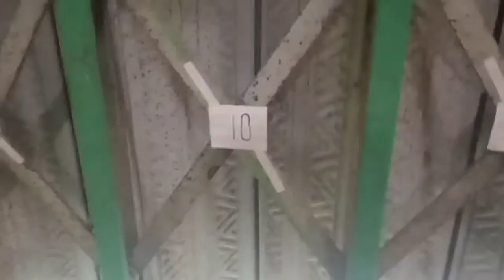ANAS MAIN BOLA POINTS BERSAMA IZZA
wah kira-kira siapa yang menang ya 🤔
tonton video ini sampai habis.
Kalian dukung yang mana nih